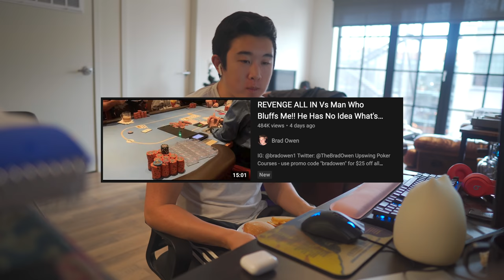Day in the Life of a Wall Street Analyst (WFH Edition)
Hey guys, welcome to the channel! My name is Aaron Yao and I work as a market risk analyst for a large investment bank in NYC - basically, I help manage the risk for a fixed income (bonds) trading desk. Because of the ongoing pandemic, we've been on a hybrid schedule working some days in the office and some days from home so I thought it'd be interesting to give you guys a glimpse into a day in my life working from home as a risk analyst for a Wall Street bank.